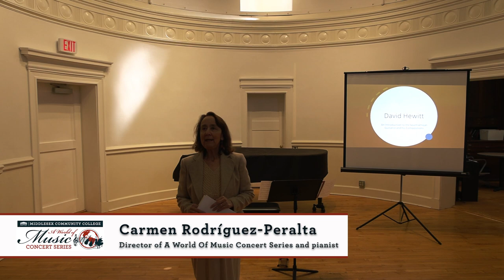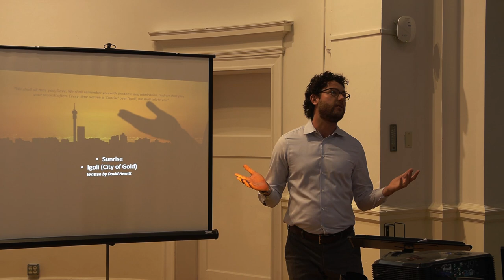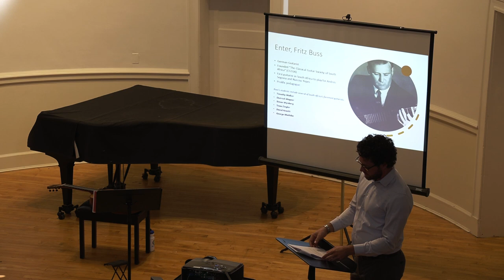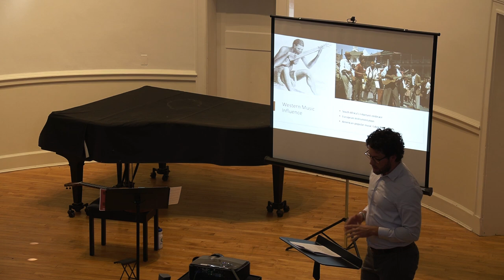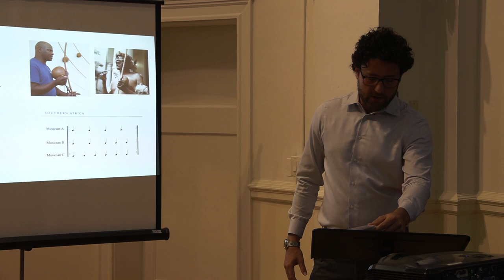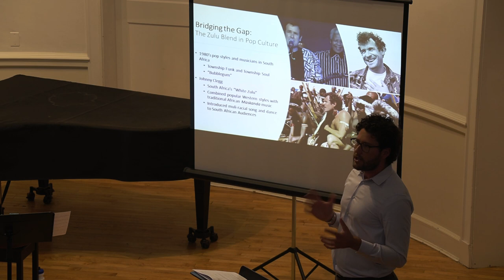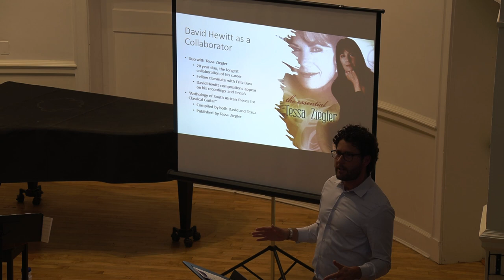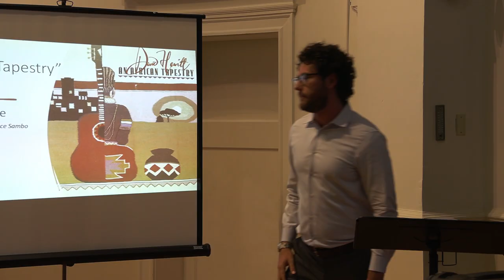MCC A World Of Music Concert Series: The Guitar Music of David Hewitt, Oct 3, 2023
MCC A WORLD OF MUSIC CONCERT SERIES
And the Commonwealth Honors Program

Middlesex Community College
Concert Hall, Bedford Campus

The Guitar Music of South African Composer David Hewitt
Raley Beggs, guitar

   Program

David Hewitt (1947 – 2001)

03:12
Sunrise

09:07
Igoli (City of Gold)

18:45
Wendy

22:17
The Mischief Maker

40:17
Slow Train

43:10
Street Beat

54:11
Song of Hope